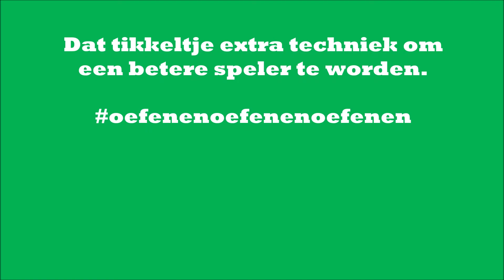Online technical training compilation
Homework exercises compilation by the players